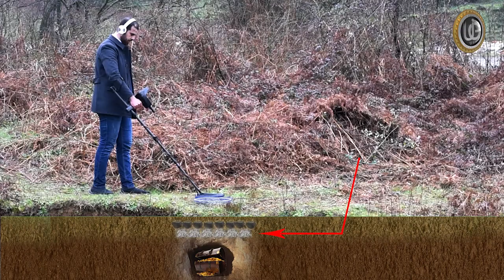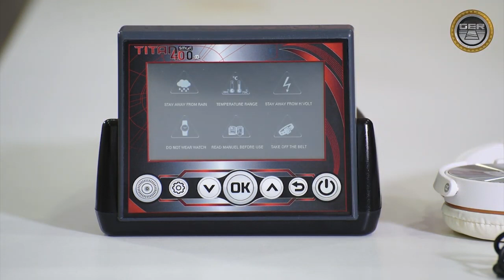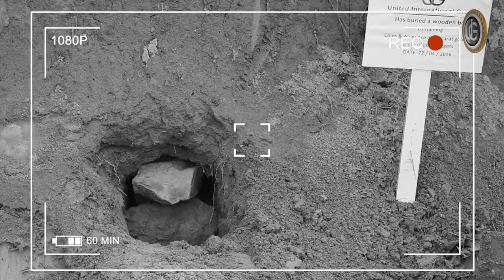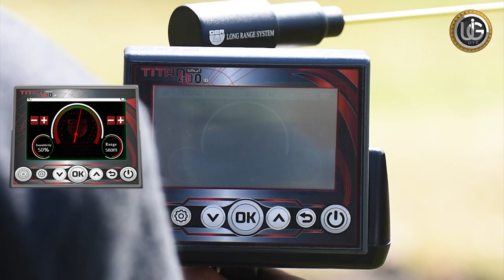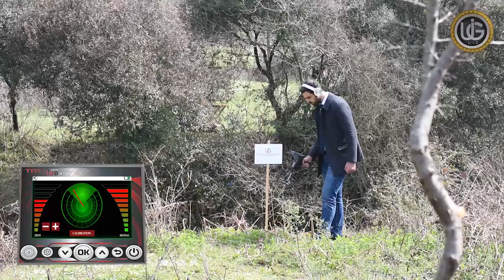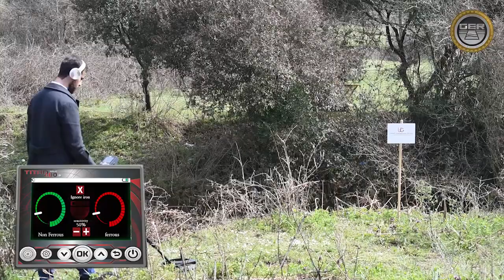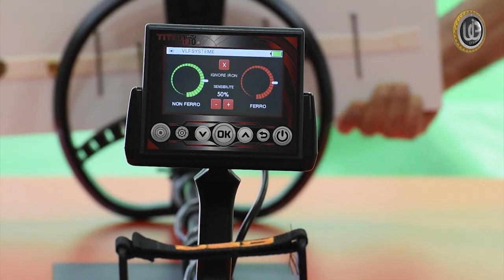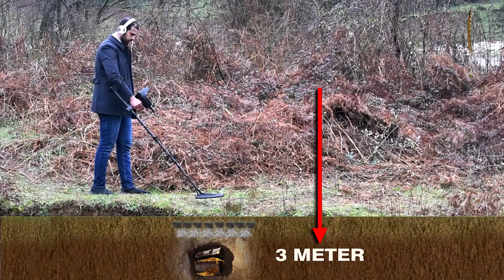Precious metal, treasures and caves detector - TITAN 400 SMART - Three search systems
TITAN 400 SMART device, with a completely new design, besides the device is the first of its kind in the world.
Integrating three professional and innovative systems specialized in detecting underground gold, precious metals, buried treasures, and ancient monuments.
1- The long-range search system.
2- The ionic fields’ search system.
3- VLF metal detection system.

TITAN 400 SMART allows the user to work with two control systems: the touch system and the keypad system.
Also, this device is characterized by several functions:
1- The device contains six languages: (German - French - Italian - English - Spanish - Arabic)
2- It operates with a front range of 3000 square meters and a depth of 25 meters.
3- A settings menu that contains (adjust volume - adjust brightness level - device information).
TITAN 400 SMART devices were developed to operate with ease, in all kinds of soil and the most difficult climatic conditions.
TITAN 400 SMART Device can penetrate the earth's layers to great depths that are difficult for many other devices to access.
TITAN 400 SMART device is one of the best German devices with the European CE certification according to international specifications in addition to the international ISO 9001 certificate.